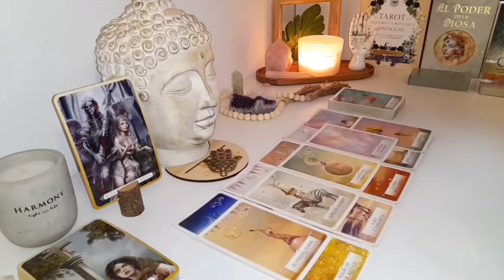CANCER🌪️ A Life-Altering Moment Is Approaching Fast… Will You Seize It Before It Passes?🤐TAROT TODAY